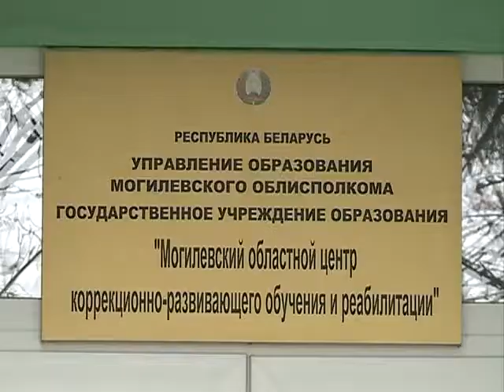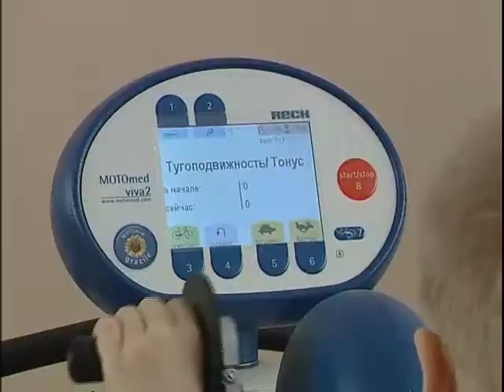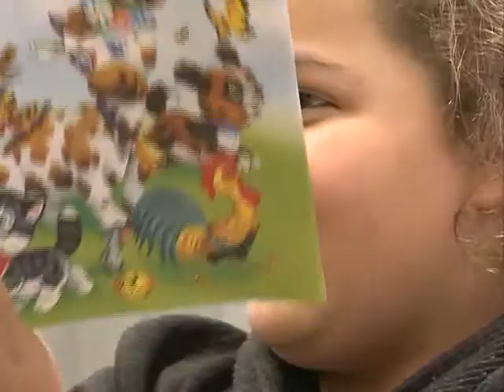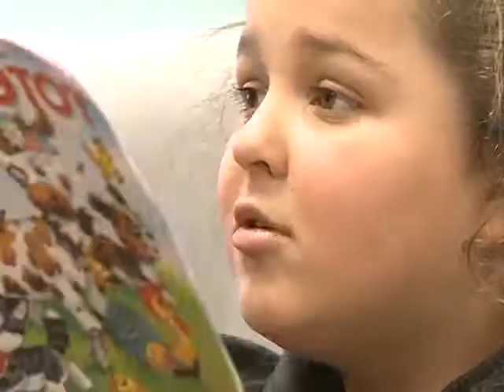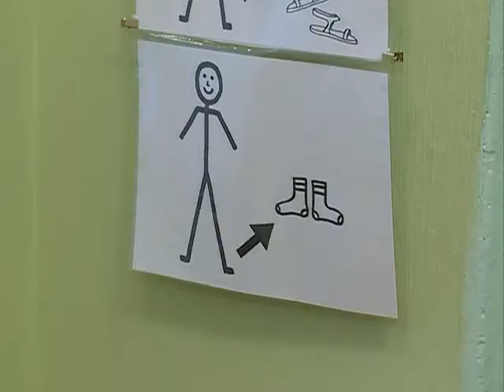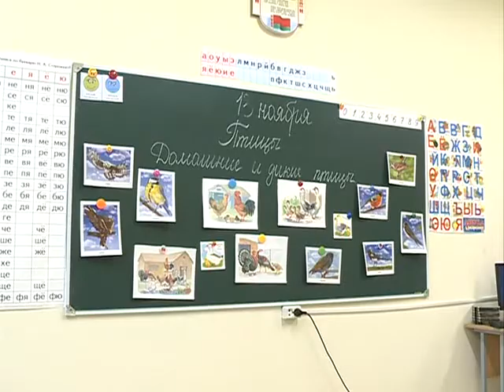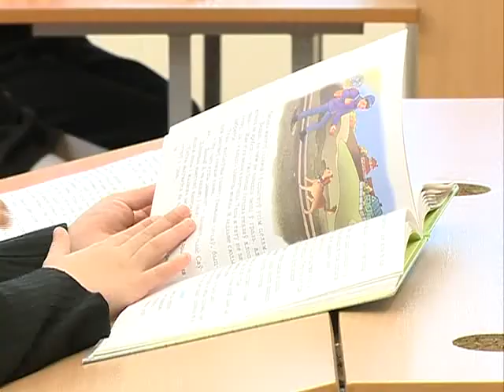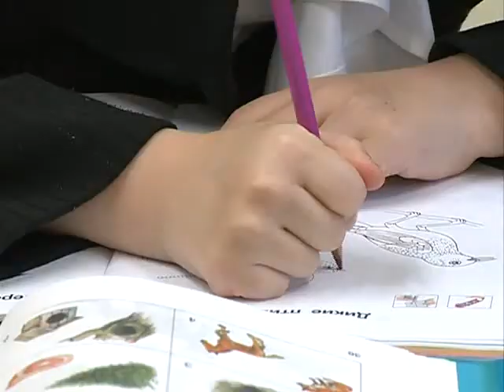Специальный репортаж: Доступный мир